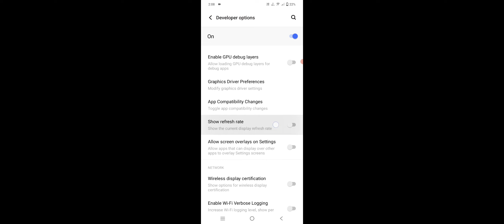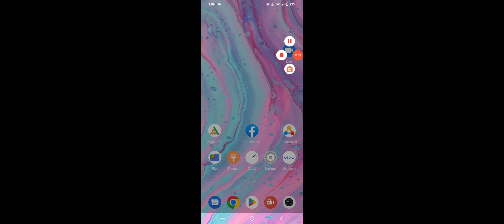Vivo Y22 How To Show Current Time Refresh Rate